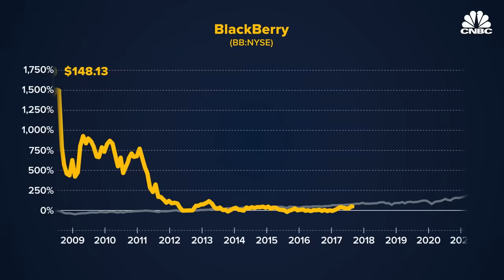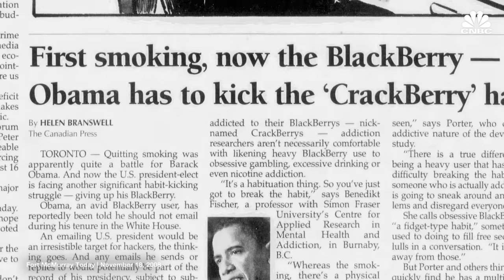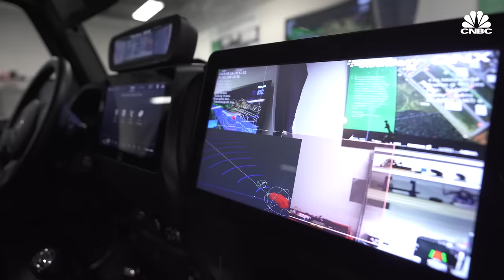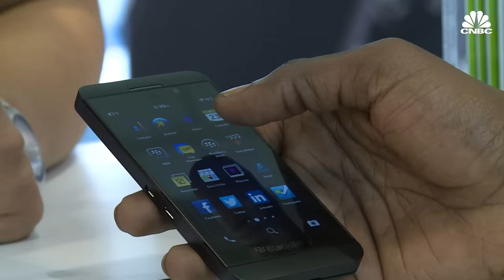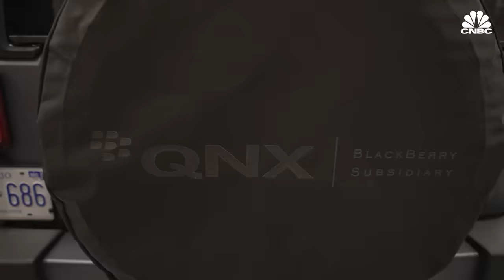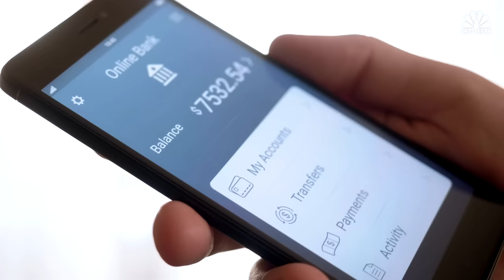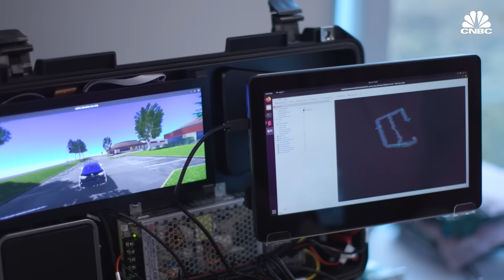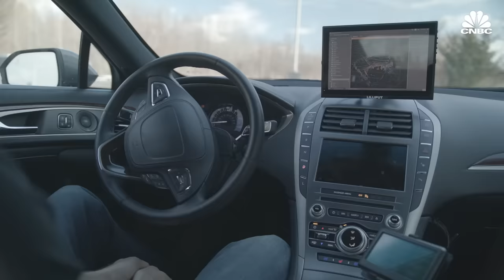What Happened To BlackBerry?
For years, BlackBerry was the most popular smartphone brand in the U.S. After failing to adjust to the rapidly-changing industry and falling to competitors like Apple and Google, the company pivoted to an entirely new direction. Now, it’s focused solely on software and cybersecurity — trying to leave the iconic cellphones in the past. CNBC visited BlackBerry's Autonomous Vehicle Innovation Center and interviewed CEO John Chen to see what the company is up to now.

Produced by: Liam Mays
Supervising Producer: Jeniece Pettitt
Additional Camera: Magdalena Petrova and Sydney Boyo
Senior Producer, Post Production: Erin Black

Chapters:
00:01 Introduction
2:05 Early days as RIM
2:59 Prime Era
4:53 Downfall
7:16 A new era